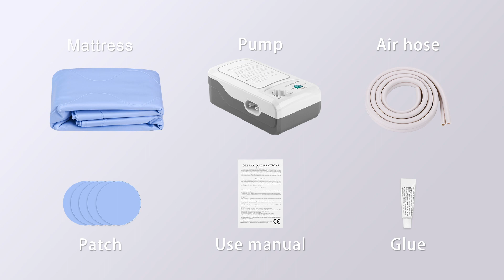FU AM002 Bubble Mattress Medical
Medical Air Mattress, New Clolor online, Very Peri Color
Bubble Mattress for your comfortable and relax.